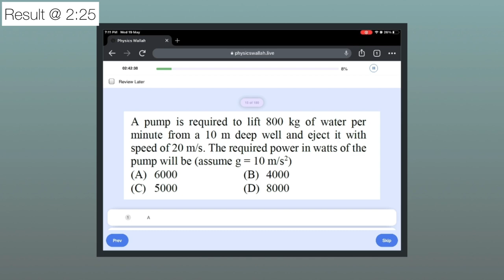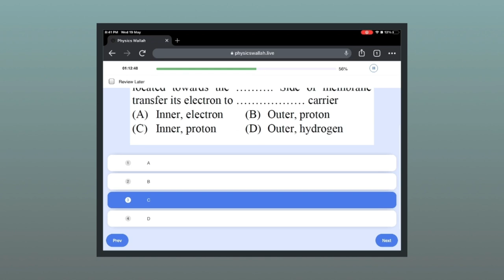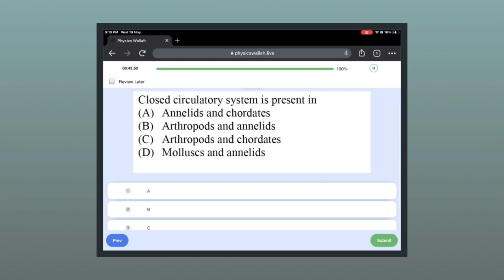Physics Wallah Neet Test Series Test 2 | Silly Mistakes 😭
Test 2